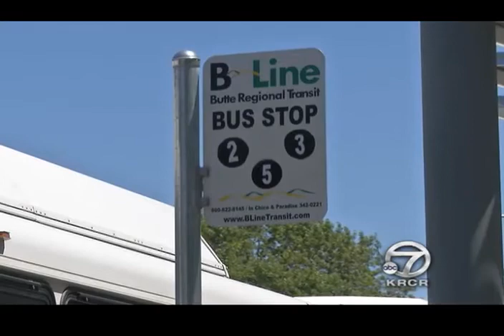Idea floating to have the Chico B-Line buses go to Sacramento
- Butte CountyThere is talk of a new bus route between Chico and Sacramento but before it can happen, the B-Line bus system has to ensure it makes financial sense.